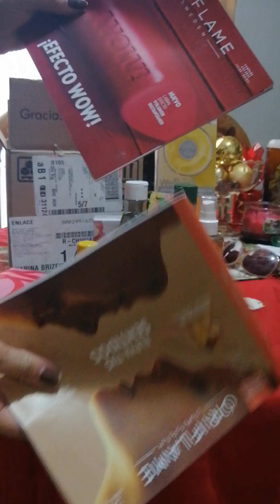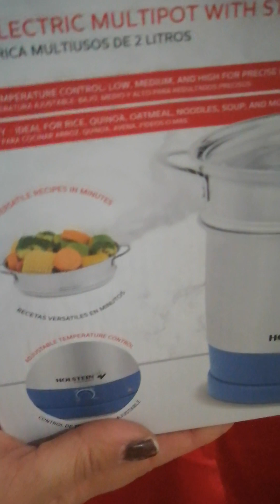Unboxing C1 2023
Descubre que pedí del catálogo 1 ✅🐑👑 borreguito de abundancia para todos!